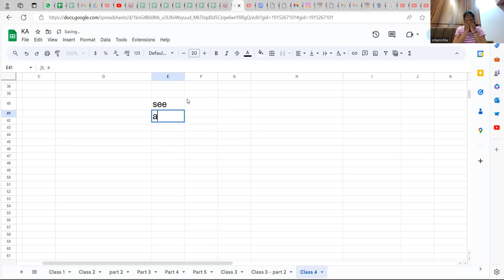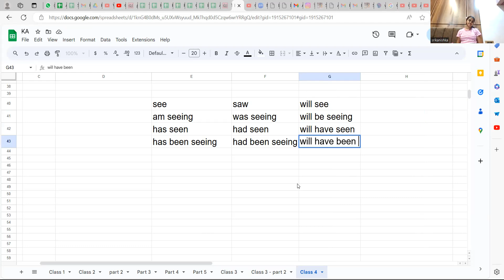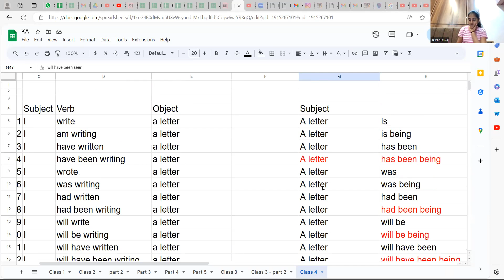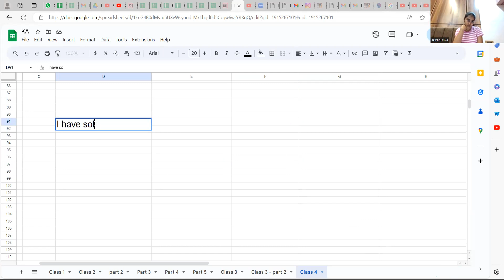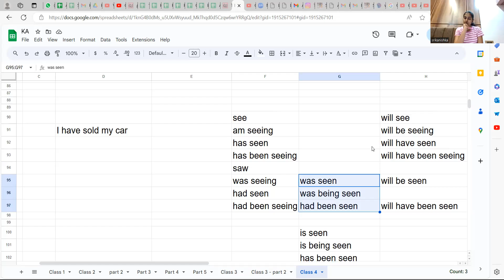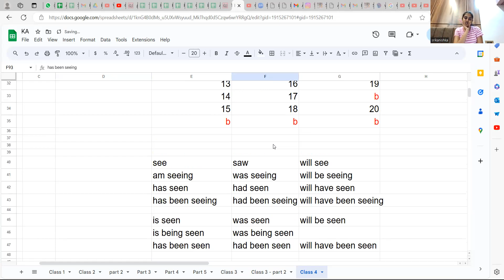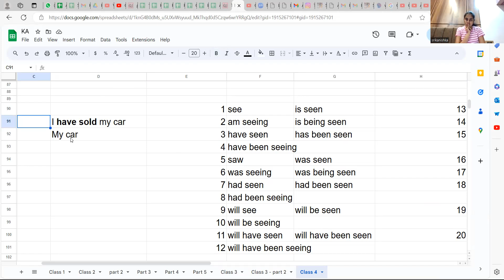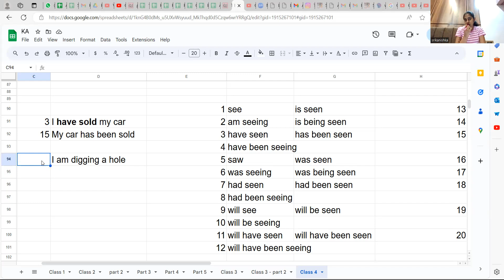Class 4 - KA- 2024 -Active Voice, Passive Voice, Auxiliary Verbs, TENSES, PRESENT, PAST, FUTURE-pt 2